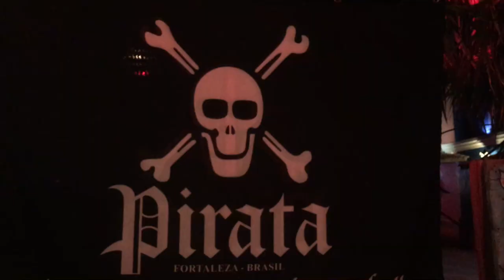MORAR EM FORTALEZA: VEJA OS PONTOS NEGATIVOS.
A cidade de Fortaleza é um dos pontos mais procurados pelo turistas do Brasil e exterior.

Muitos querem viver em Fortaleza mas têm dúvidas se é somente uma cidade boa para passear ou também para viver.

Que tal viver sua aposentadoria em Fortaleza ou alguma outra cidade do Ceará. Como é morar em Fortaleza.

Neste SEGUNDO vídeo sobre VIVER EM FORTALEZA eu cito os pontos NEGATIVOS.

Este vídeo retrata as desvantagens de viver em Fortaleza. São 3 vídeos.( os 2 primeiros dos pontos positivos e o ultimo dos pontos negativos e minha conclusão )